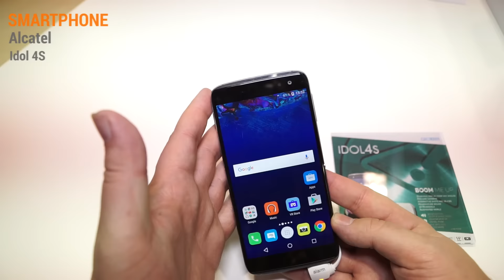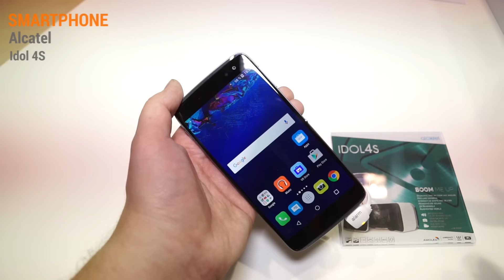MWC 2016: Alcatel Idol 4S Hands On Test - Deutsch / German ►► notebooksbilliger.de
Wir haben uns Alcatels neues Flaggschiff, das Idol 4S, auf dem Mobile World Congress in Barcelona angesehen.

Technische Daten: Display: 5,5 Zoll mit 2.560 x 1.440 Pixel AMOLED-Panel
Qualcomm Snapdragon 652 Prozessor
3 GB RAM
32 GB interner Speicher + microSD-Slot für bis zu 512 GB
16 MP-Hauptkamera + 8 MP-Frontkamera
3.000 mAh-Akku mit Schnellladefunktion
LTE, WiFi-ac, NFC, Bluetooth 4.2 und FM-Radio